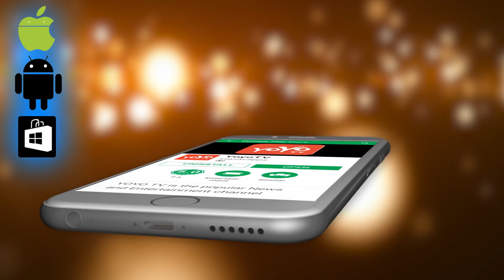ಪೊಗರು ಚಿತ್ರದಲ್ಲಿ ಧ್ರುವ ಸರ್ಜಾ ಲುಕ್ ಹೇಗಿದೆ ನೋಡಿ | Dhuruva Sarja New Look In Pogaru |YOYOKannadaTalkies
Dhuruva Sarja New Look In Pogaru Kannada Movie Latest News Today Dhruva now looks like a full-fledged man in the full ragged look. The face of the sergeant's spider is enclosed in the photo. This photo is viral on the social networking site. The polar image appears on the two shades of polar sarja school hoodgana and the role of the ragged shade.ಪೊಗರು ಚಿತ್ರದಲ್ಲಿ ಧ್ರುವ ಸರ್ಜಾ ಲುಕ್ ಹೇಗಿದೆ ನೋಡಿ